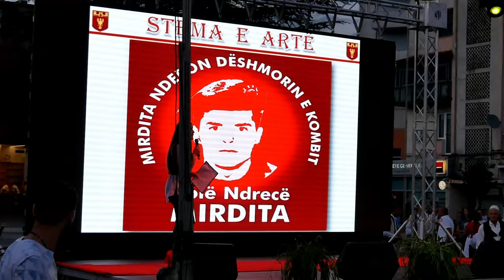Debora e vogel dhe Nikoll Deda